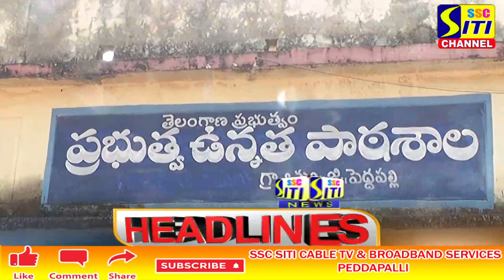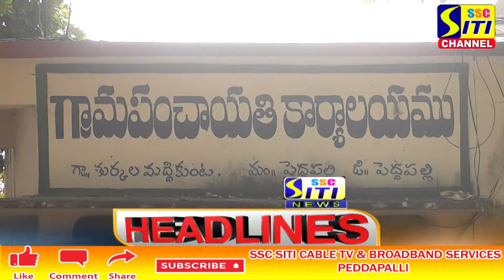SITI CHANNEL HEADLINES PEDDAPALLI 06-01-2022